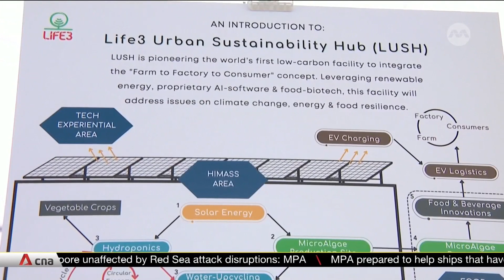Work begins on world's first low-carbon, all-in-one food production hub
Singapore has started building the world's first low-carbon, all-in-one urban food production facility. It is based on a high-tech farm-to-table concept using renewable energy, artificial intelligence and food biotechnology to produce vegetables and plant protein. When the Life3 Urban Sustainability Hub at Sims Avenue opens in the second quarter of next year, it will boast a closed-loop hydroponics system, powered by solar energy. It will upcycle wastewater to produce leafy vegetables and microalgae, which will be processed on-site into protein for food products.